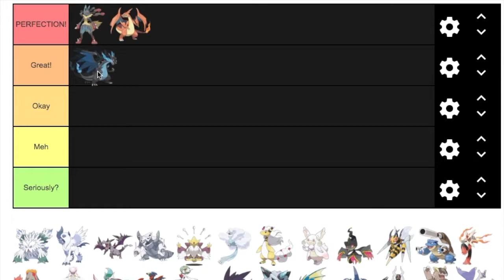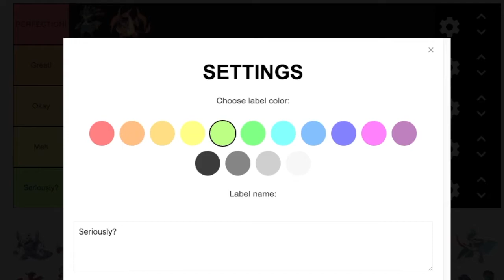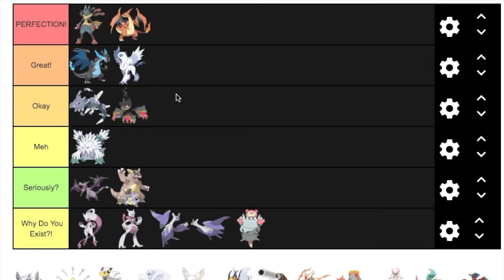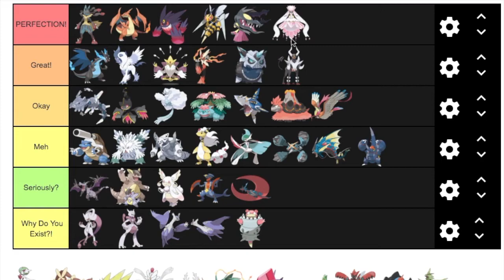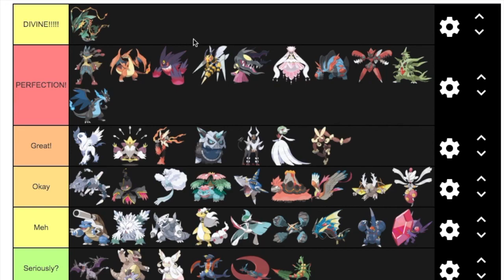The "Objective" Mega Pokémon Tier List